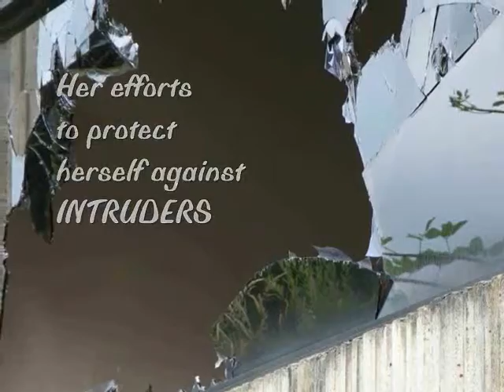Book Trailer: Is This January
After losing her mother, teenage beauty Jan's greatest fear is that she'll also lose the family farm. When her efforts to preserve her family's legacy land her in legal trouble, she's placed in the custody of wealthy benefactor Steve, who soon sweeps her off her feet. But when a conniving housekeeper with her own designs on Steve attempts to remove Jan from the equation, will Steve be able to uncover the truth before it's too late?